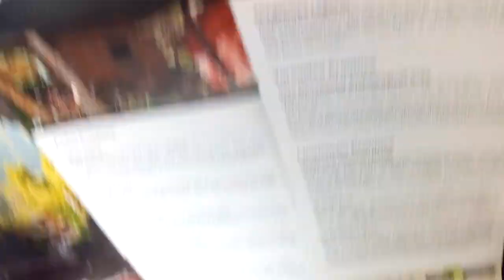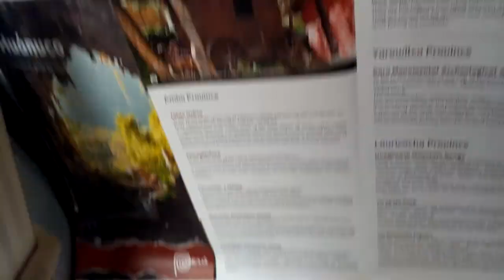City tour Huanuco (3)